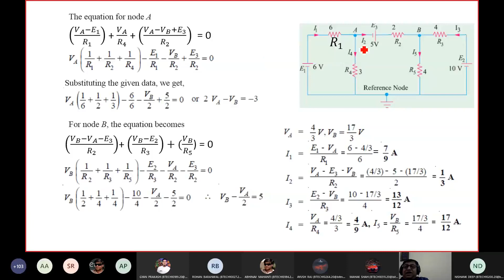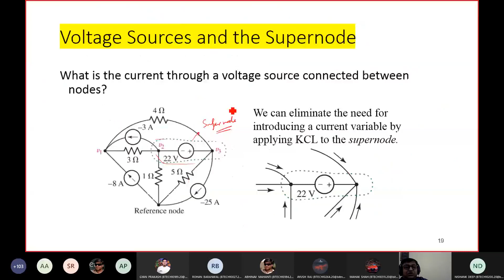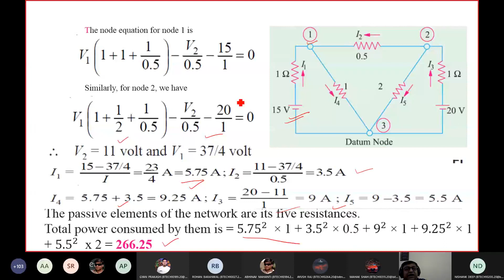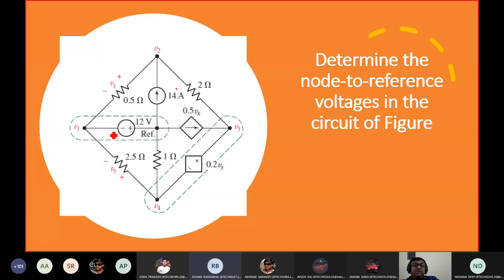Why you shouldn't ask doubts in class || BIT Mesra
Ask a doubt 10 times, they said
We will try explaining until you understand the concept, they said

This is BIT Mesra and the teacher in the given video is Gauri Shankar Gupta "sir",  a faculty at Electrical department.

Sir,  if you are seeing this video, this video isn't to disrespect you but to let you know that insulting a student who had a genuine doubt isn't morally correct.

One more thing sir, repeatedly saying that "zero de doonga" is ridiculous, I hope every future teacher passes through a teacher like you so he knows, what kind of teacher he shouldn't become in the future.

I will delete this video if you make sure that you solve every students doubt properly and stop threatening us in every 2nd class.